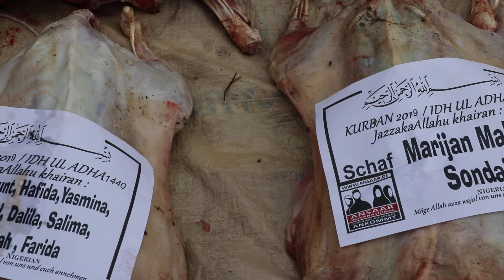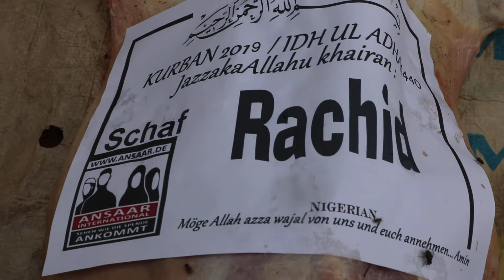Qurbamn Nigeria 2019 064